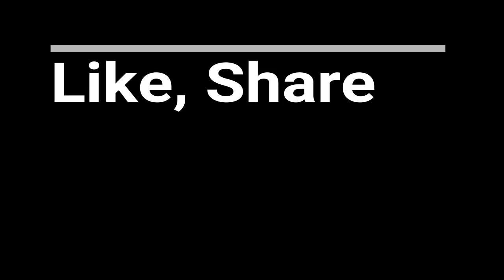Online Money Making suggestions tips | Rajeev Anand Motivator tutorial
This videos is all about various effective and genuine online money making tips with suggestions.
if any one is interested to work online and has some doubts please comment on my video to clear your doubt. i will give you correct answer with in 24 hours.